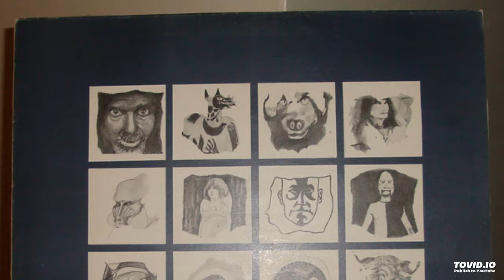06 - illustrations no10 - pierre arvay - darkness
06 - illustrations no10 - pierre arvay - darkness